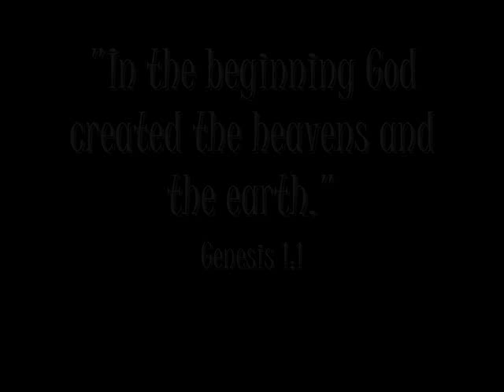Yellowstone National Park (God of Wonders/More)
Photos and one video of my recent trip to Yellowstone National Park and Grand Teton National Park

The two songs are "God of Wonders" by Third Day and "More (acoustic)" by Matthew West.

"In the beginning God created the heavens and the earth." (Genesis 1:1)